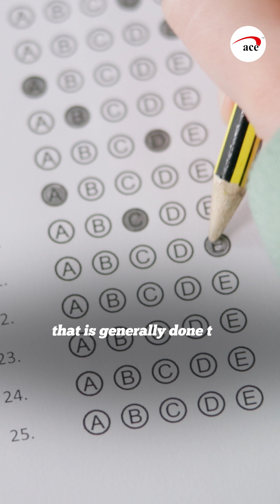Are Your Pre-Boards Ruining Your JEE January Attempt? 📚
In this video, you’ll discover:

🕒 How to divide your day between MCQs and long-form answers.

📈 Why 70% of your JEE success is actually hidden in your 12th Board syllabus.

📝 The specific "Night Routine" for formulas and flowcharts.

🎓 Why aiming for 75% in Boards is non-negotiable for premium institute admissions.

(JEE Main 2026, Board Exam Preparation, Study Strategy, Time Management for Students, JEE Session 1)